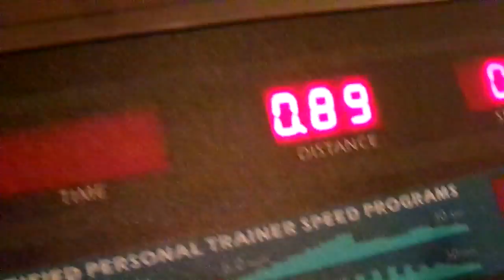YouTube I'am Proud OF Myself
YouTube Ya'll Should Be Proud Of Me Amen I'm Sticking To This Weight Loss Journey Amen i'm not giving up on this weight loss journey Amen i'm praying to God that he will help me to stick to this all the way till the end Amen so keep me in Your Prayers Amen so thanks YouTube for watching my channel so come on & subscribe back at ya girl share my video tell others about my channel & come on hit that like button & comment below my video & talk back at ya girl Cherrie Washington until the next time Byeeeeeeeeeeeeeeeeeeeeeeeeeeeeeeeeeeeeeeeeeeeeeeeeee.